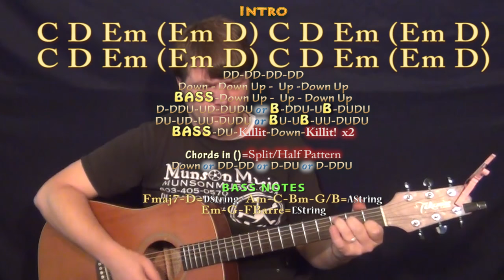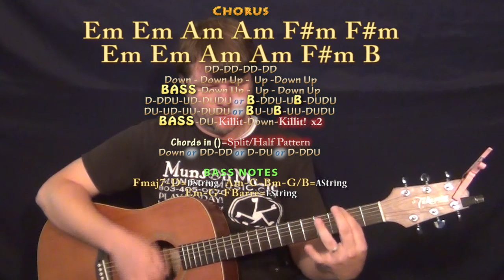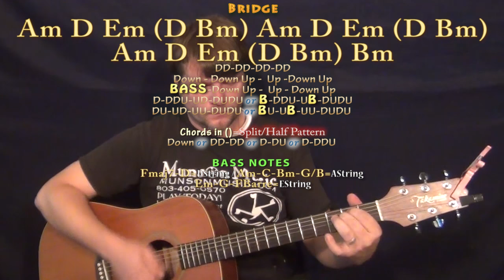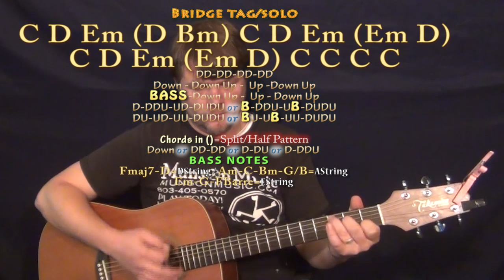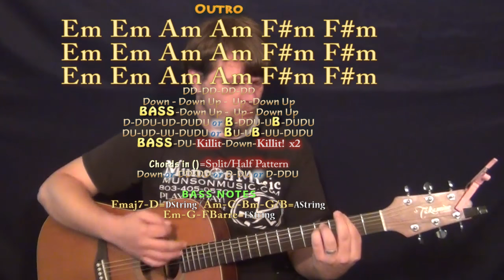Redbone (Childish Gambino) Guitar Lesson Chord Chart - Standard Tuning in Em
For recording tune down a 1/2 step to Eb Ab Db Gb Bb Eb and then an additional 40 centsish. .Please LIKE, SHARE, and SUBSCRIBE if this was a help to you! Woohootiehoo and Best of luck! munsonmusiclive music lesson cover SONGBOOKS